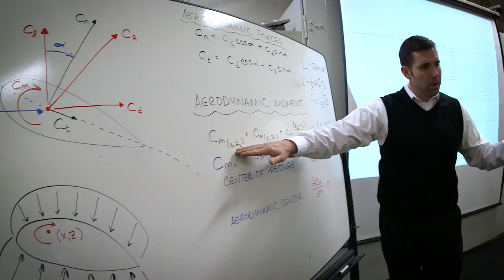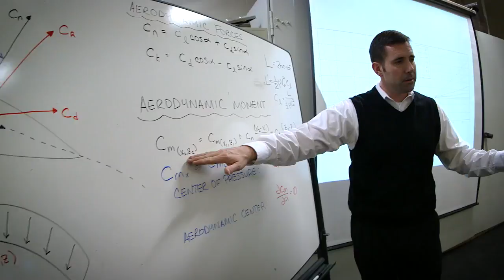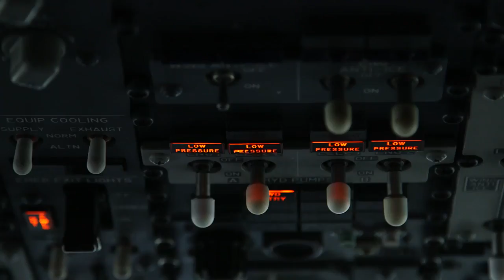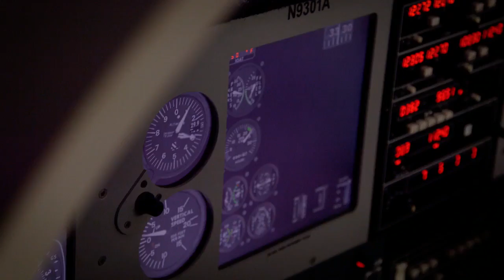KSU Flight Program 20FEB18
Kent State University Flight